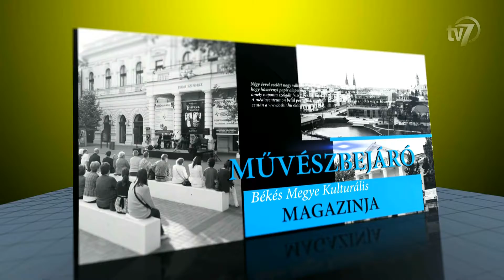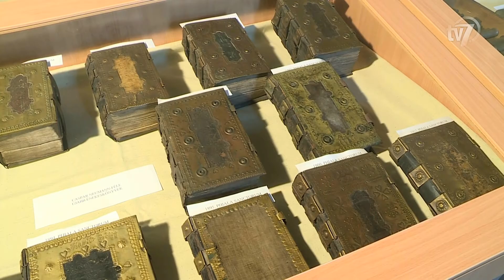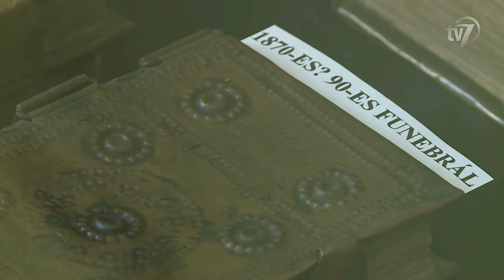Művészbejáró 2017.03.16.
Békéscsabai Médiacentrum 7.TV Művészbejáró.

A március 15-i ünnepségen kapott Békéscsabai Életműdíjat Csendes Ferenc.
Vendég Csendes Ferenc, festőművész.

A Somnakaj, azaz az első Gypsy musical részleteiből adott ízelítőt a roma művészekből álló zenekar Békéscsabán az Evangélikus Kistemplomban.
Interjú Kovács Antal, zenekarvezető.
Interjú Falusi Mariann, Artisjus-díjas magyar dzsesszénekes, színésznő.
Interjú Stromajer Andrea, producer.

Szintén Békéscsabai Életműdíjat kapott Baukó András.
Vendég Baukó András, a Békéscsaba 1912 ELŐRE korábbi gyúrója.